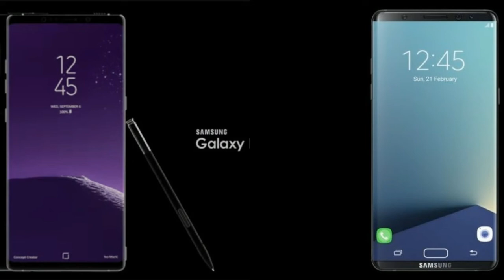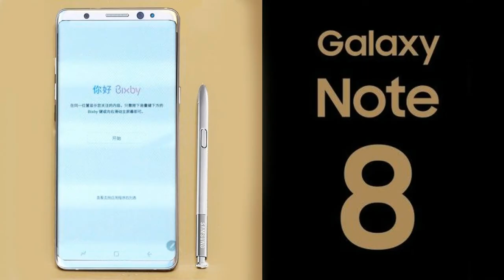Galaxy Note 8 design Leaked By Popular Case Maker Confirns dual camera setup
hello guys in this video u can see the leaked design of galaxy note 8
Galaxy Note 8 design Leaked By Popular Case Maker Confirns dual camera setup olixar

I AM NOT THE OWNER OF ANY PICTURES SHOWED IN THE

VIDEOS
credit:olixar
NOTE : All content used is copyright to Tech With India,